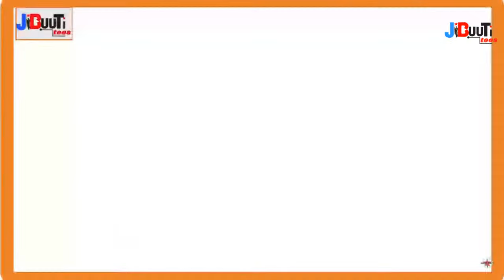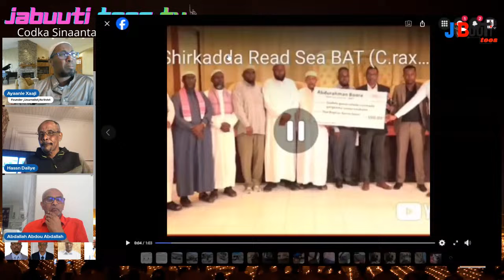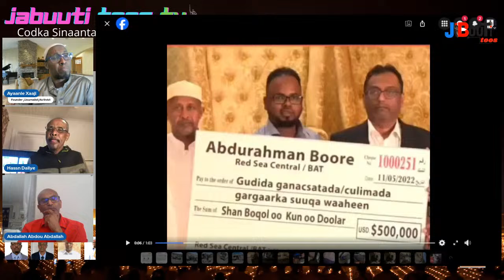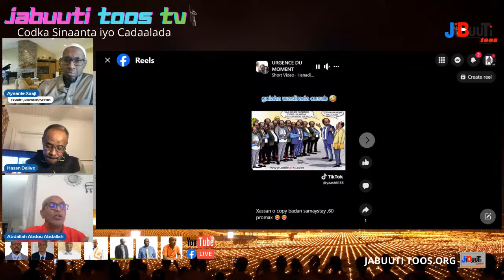Magacaabistii Aadan Faarax ayaa Geele ku noqotay khatar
Barnaamijka  Falanqaynta Todobaadka Waa Ayaanle Xaji iyo Hassan Daliye iyo Aqoonyahan Abdalla Abdou iyo Hassan Belgium iyo Guedios